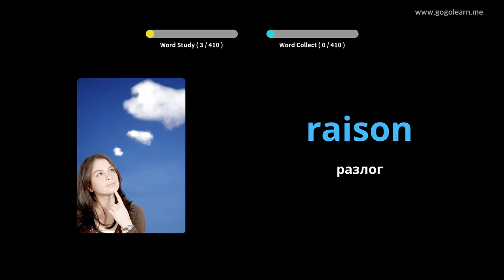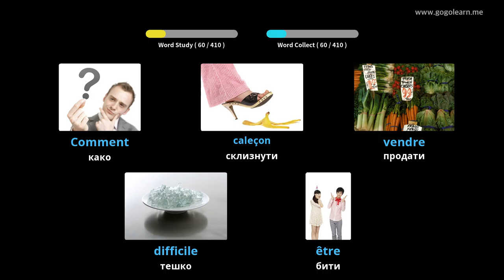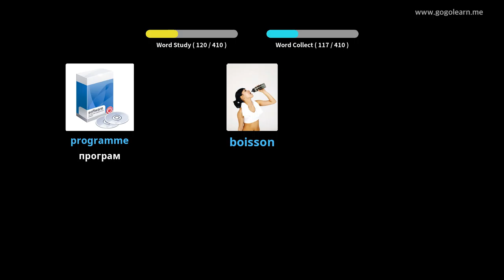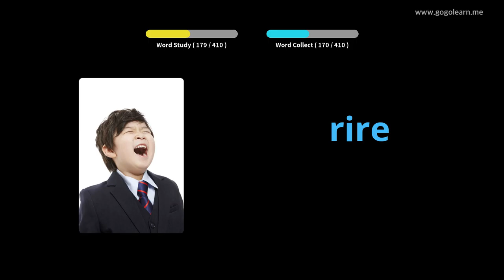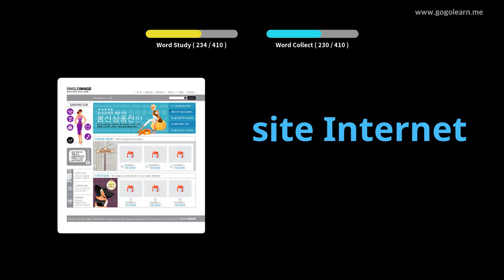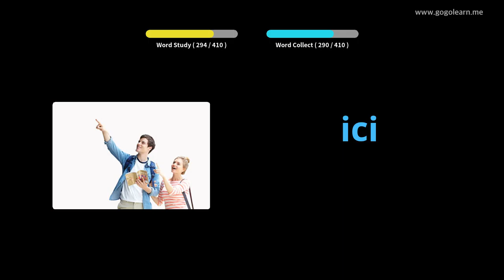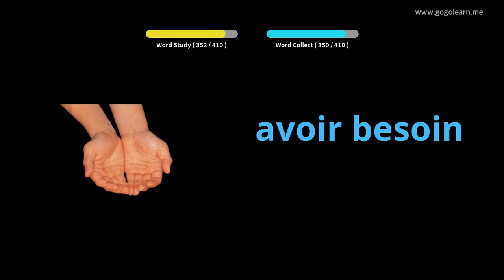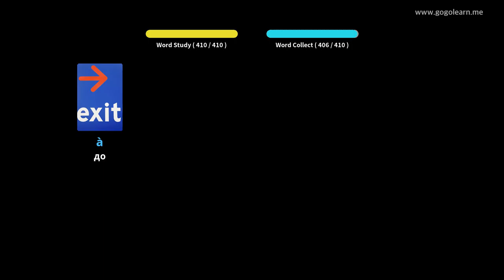ФренцхВоцабулари Сецондари Сцхоол 1 |Golearn